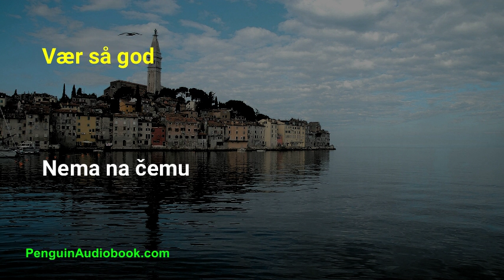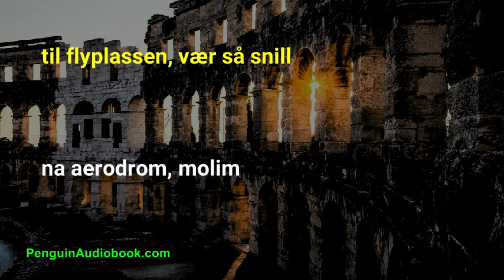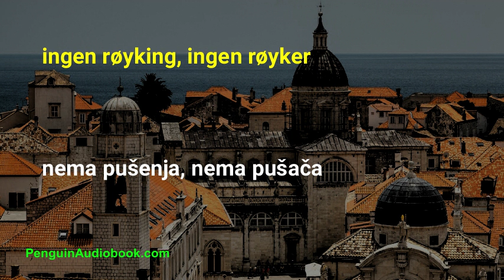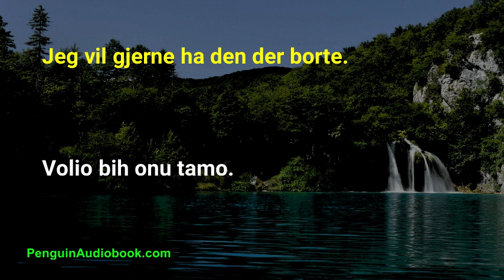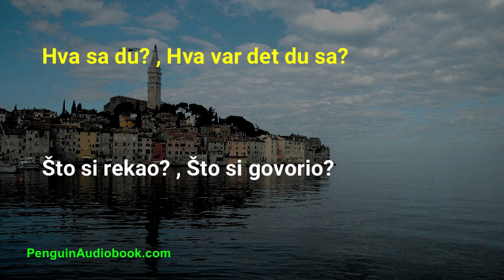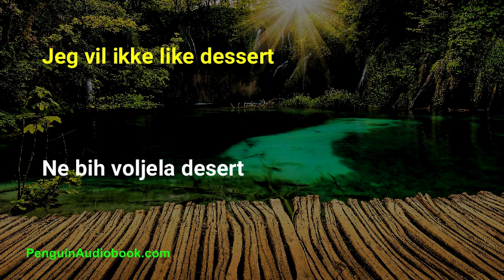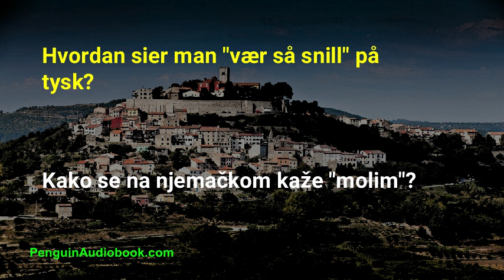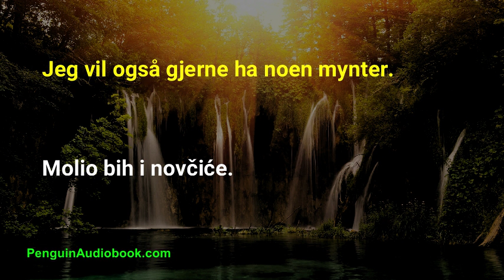Den langsomme kroatiske samtalen for nybegynnere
Langsom og enkel samtale for å lære det kroatiske språket for nybegynnere. Øv din kroatiske uttale med enkle setninger